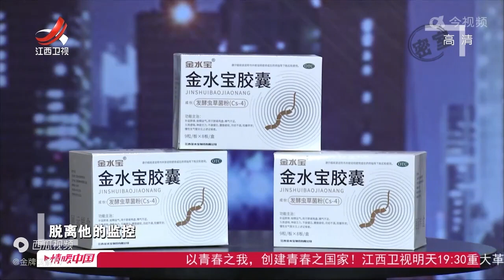《金牌调解》精彩看点：妻子对丈夫排斥 坚决要离婚：一天到晚查我 脱离他监控